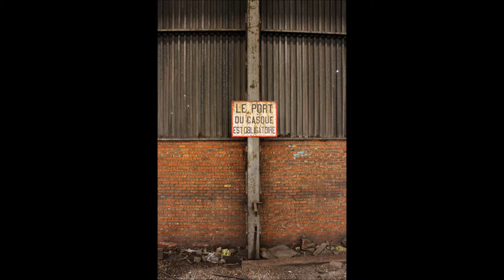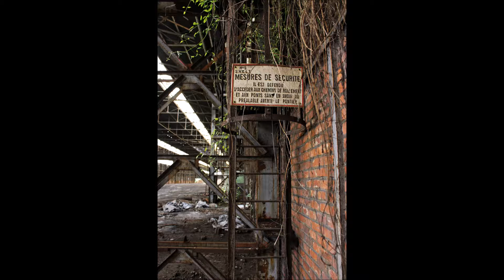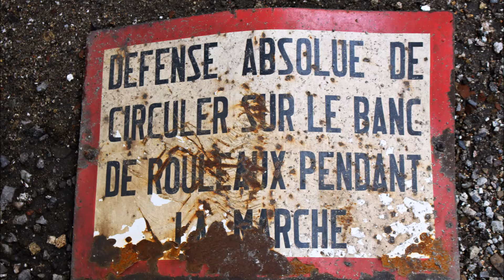Urbex - Usine Shelt @ 2016